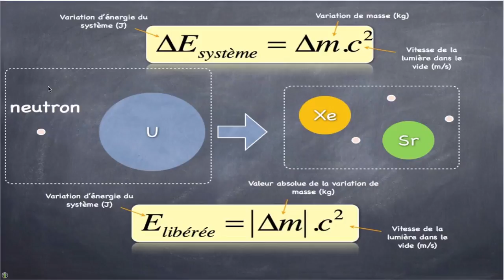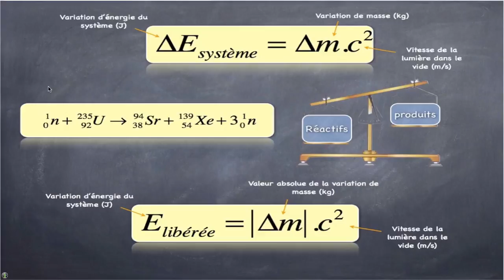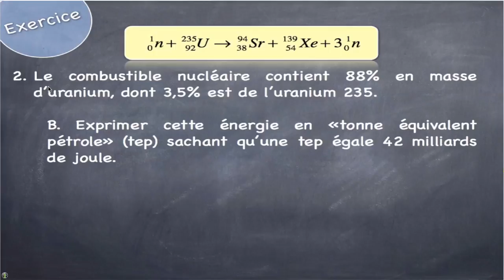C.2.4. Exercice commenté : une fission de l'uranium 235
Partie d'un cours de 1èreS, Lycée Ampère Lyon. Voir la plateforme Phykhêmia